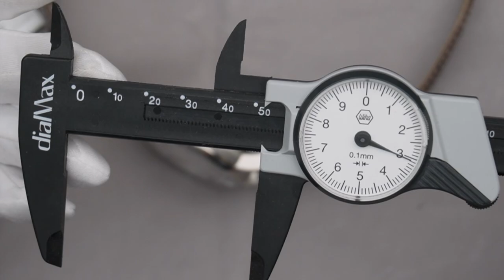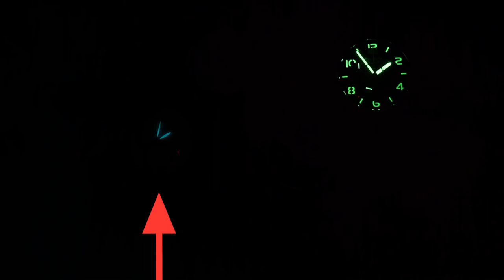Ungewöhnlicher Dresser für stabile Arme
Die Pesaro II ist ein preiswerter Einstige in die Welt der Dressuhren aus Glashütte. Passt sie an jeden Arm, was ist meine Meinung? Mehr im Video.

►► Amazon Links ◄◄

*** Uhrenzubehör:
► Federstegbesteck mit 4 Einsätzen von Bergeon